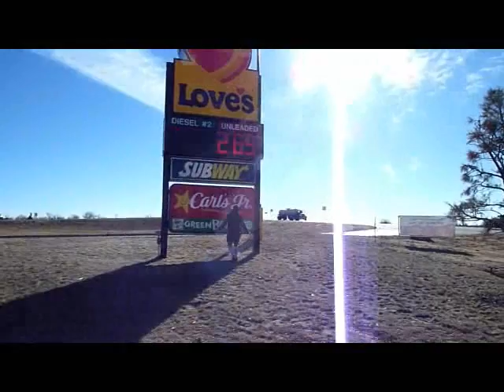SCAR SYMMETRY - North American Tour Diary (OFFICIAL BEHIND THE SCENES 5)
Official Behind the Scenes 5 Tour Diary Scar Symmetry